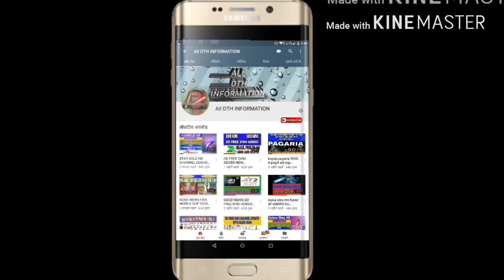BIG BREAKING NEWS STAR FILMS TV ADDED ON 105°E ASIASET7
Dosto ajka videoma aplog jan paoge star films tv channel 105°E asiaset7 pe bilkul free to air add ho chuke ha. Soo a channel kayse apka dd free dish set top box ma dekh paoge usike barema details ma bat karungi,soo a video aplog suru se last tak jorur dekhe aur sabhi dostoke pas share kar dijiye.like kar dijiye.
Aur jin dostone abhitak mera channelko subscribe nahi kiya ha o abhi subscribe kar dijiye aur sidema dekhai de rahahe bell icon ko daba dijiye taki mera har video ka notification milte rahiye.